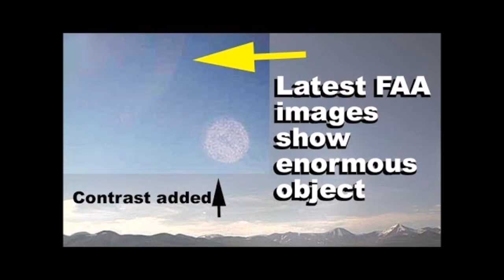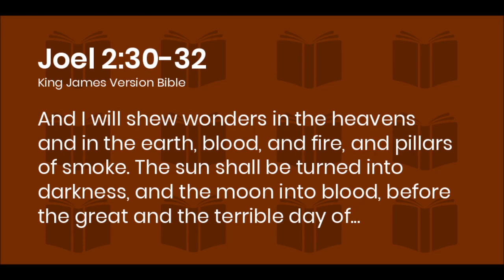The REAL Sun VS The Fake | Hidden Planets & Eclipses | A Dark Nebula is Coming !!!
This video is about hidden planets and objects in the skies